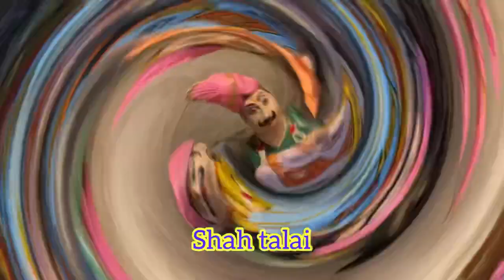Baba balak Nath jatara#himachalpradesh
Baba balak Nath jatara
Babe da mela
Baba balak Nath temple Himachal Pradesh